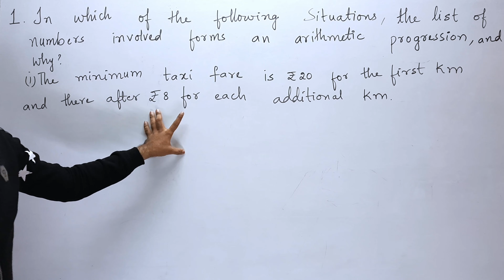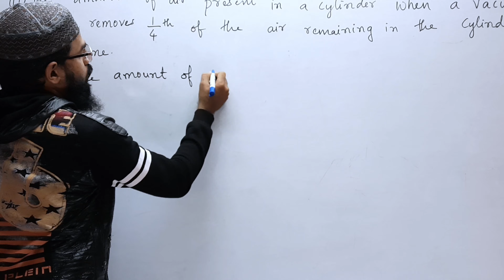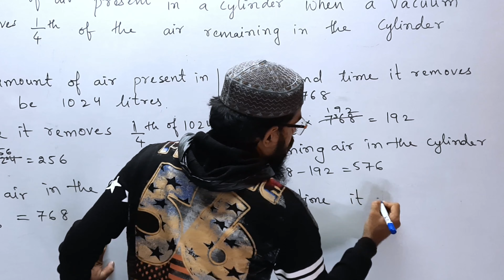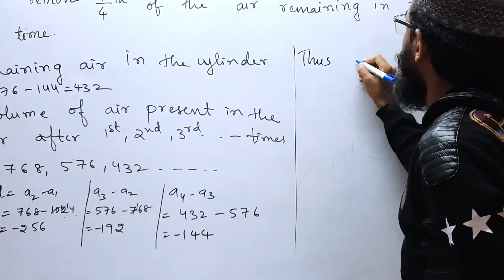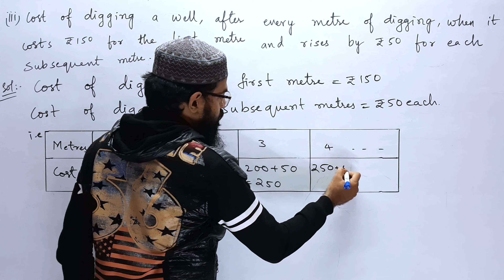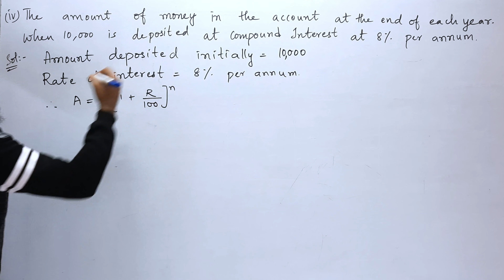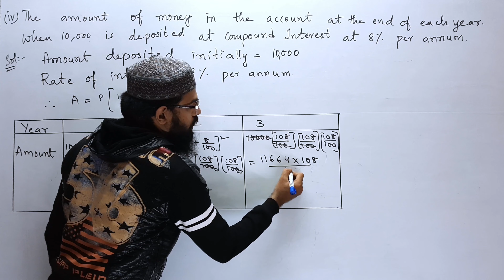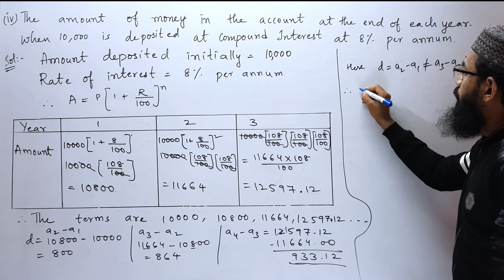6.Progressions Ex:6.1(1st problem)SSC,CBSE Telangana 10th class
6.Progressions Ex:6.1(1st problem)SSC,CBSE Telangana  10th class